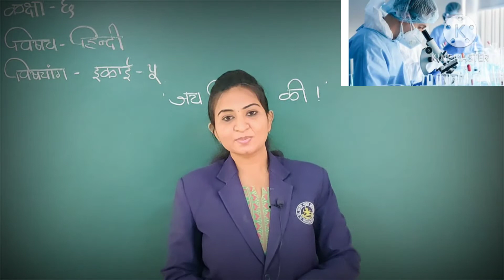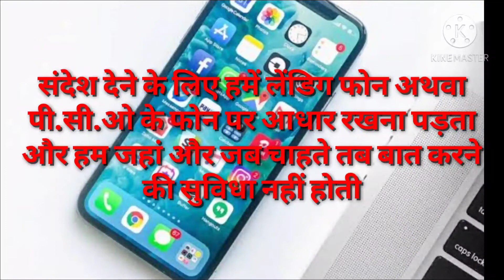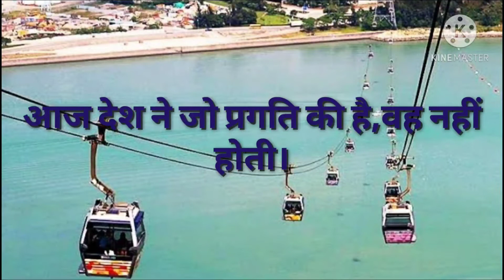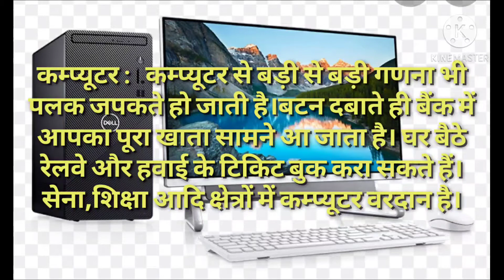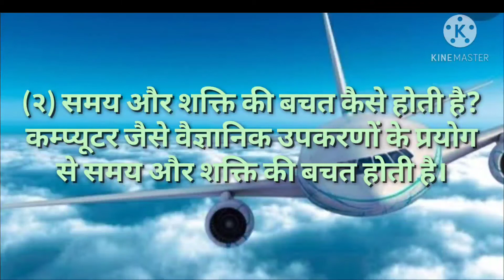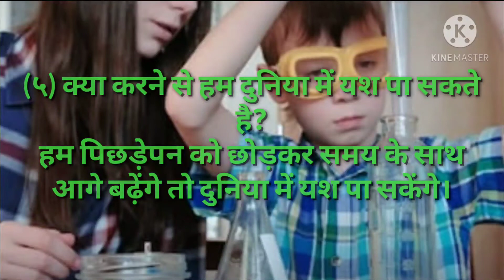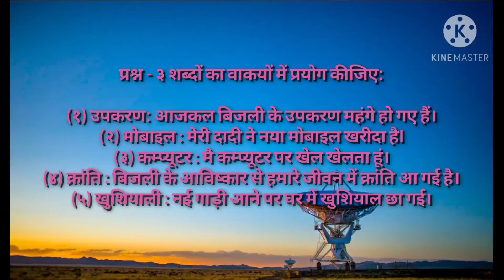STD 6 HINDI KAVYA 5 PART 2